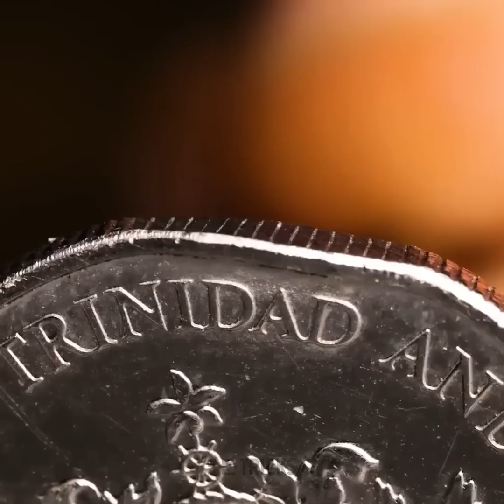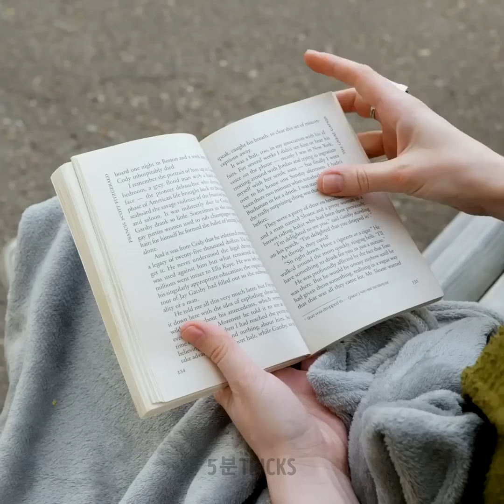집에서 쉽게 만들 수 있는 아름다운 DIY 장신구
안녕하세요, 공예 매니아 여러분 :) 혹시 각기 다른 상황을 위한 새롭고 멋진 장신구 팁과 간단한 DIY 아이디어를 배울 준비가 됐나요? 그럼 지금 시작해요 :) 제일 먼저, 액체 반짝이를 단추에 가미해 귀여운 귀걸이를 만들어요. 그 다음은, 무작위 물건을 이용해 독특한 DIY 장신구를 만들어요. 예를 들어, 퍼즐 조각을 이용해 목걸이를 만들 수도 있어요.

팔찌용 틀을 준비하고, 알록달록한 거미 베어 젤리와 에폭시 레진을 활용해 독특한 장신구를 완성하세요. 원한다면 다른 거미류 젤리를 사용할 수도 있어요 ;) 이 영상을 통해 플라스틱과 브로콜리를 이용해 귀걸이와 말린 꽃이 안에 들어간 예쁜 장신구도 만들 수 있어요.

타임스탬프:
00:01 - 반짝이 귀걸이
00:25 - 퍼즐 조각 목걸이
00:53 - 핀으로 만든 알록달록한 귀걸이
01:12 - 거미 베어 팔찌